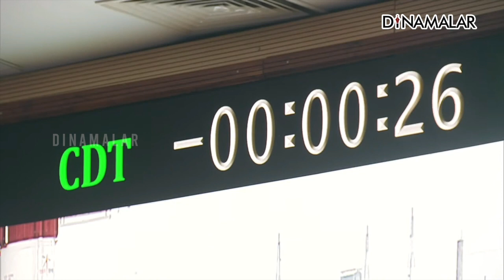சூரியனை நோக்கிய இஸ்ரோவின் வெற்றி பயணம் தொடங்கியது | ISRO | Aditya-L1 Mission